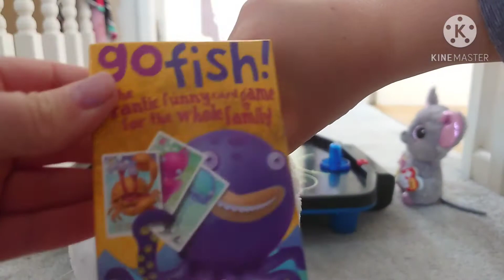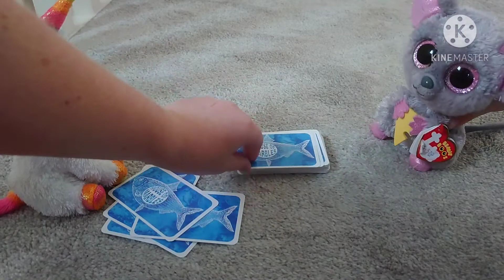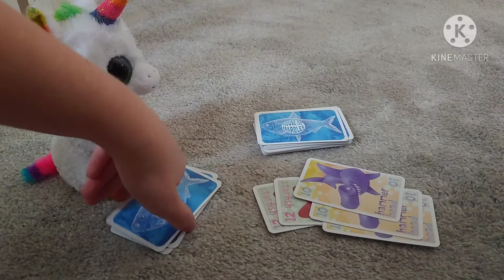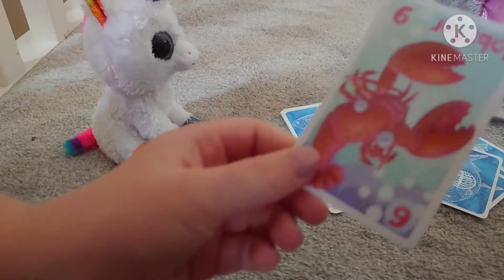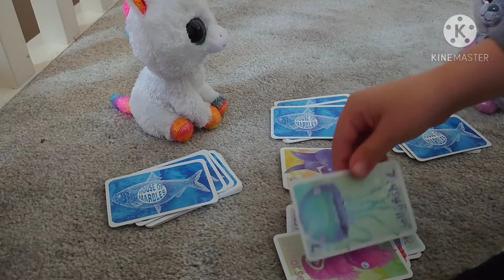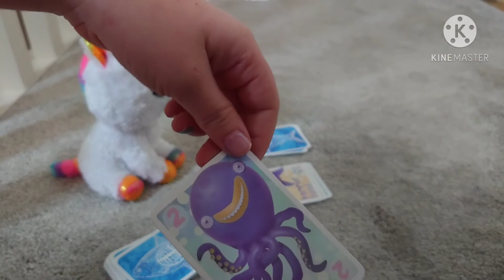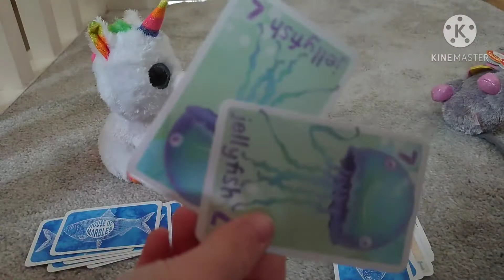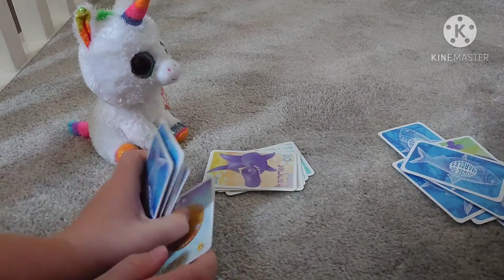mini games with beanie boos